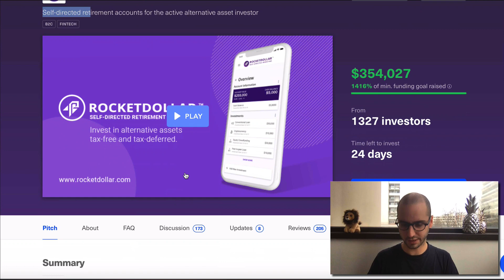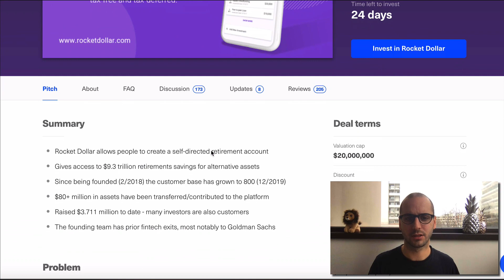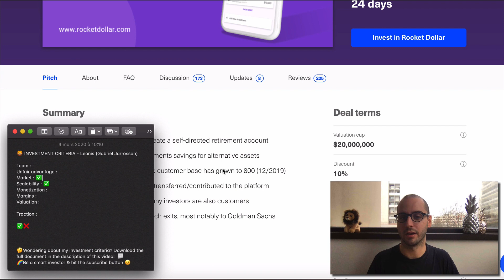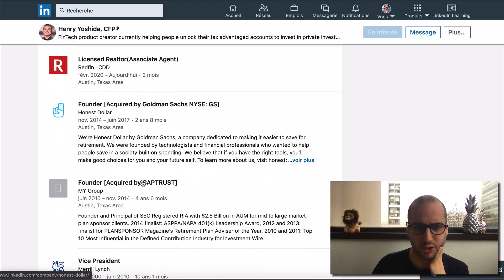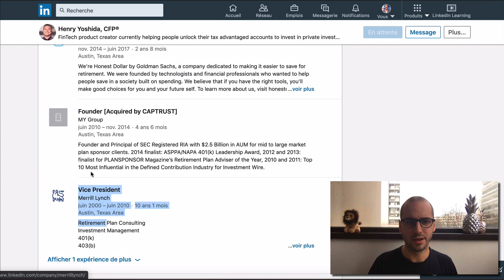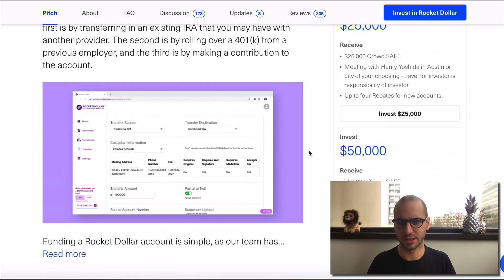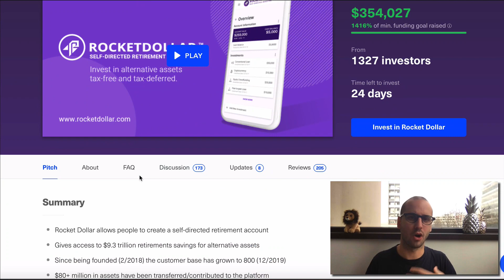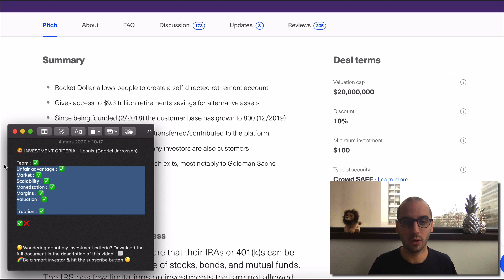Rocket Dollar on Republic: Should you invest? My analysis and opinion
I'm offering you 10$ in bitcoin! To redeem the offer

📞 Do you want me to PERSONALLY coach you on the phone regarding your investments ?

IMPORTANT
I am not giving any financial advice, I am simply sharing my personal opinion and my investments. You are free to imitate me or not.
I do not guarantee any earnings. Your money will never be transferred through me : you remain the only one in control and with 100% possession of your money.

I'm offering 1 year FREE membership to my investment club.
To enter, subscribe to this YouTube channel, turn on notifications 🔔 and tell me in the comments of this video why you want to become financially free (for instance : I want to leave my 9-5 job and travel the world!)